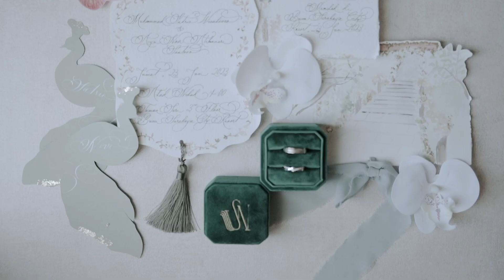Satrio & Novi, Hotel Bumi and Grand City, Surabaya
The Wedding of Satrio & Novi at Hotel Bumi and Grand City, Surabaya. Filmed by ILMNMika